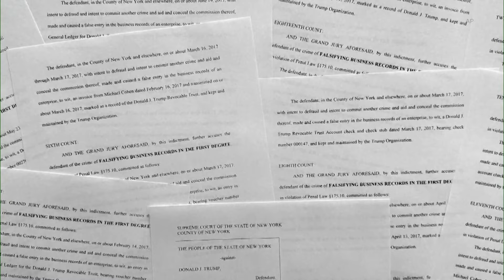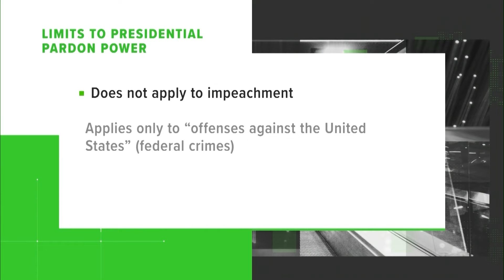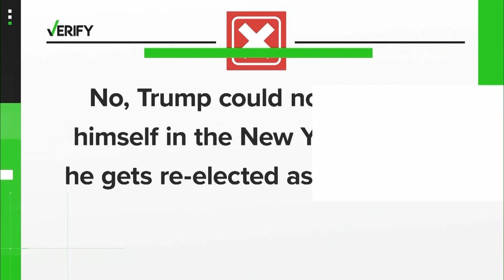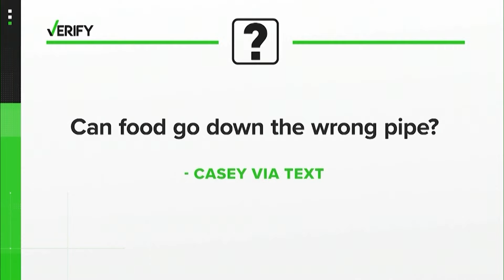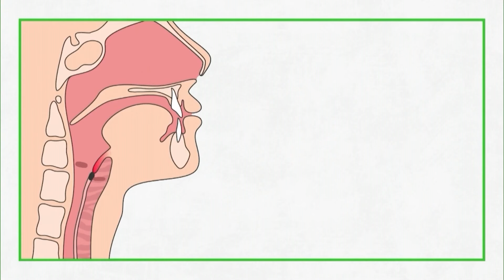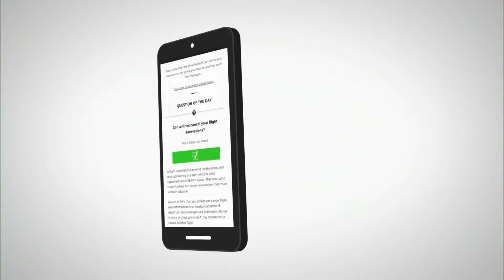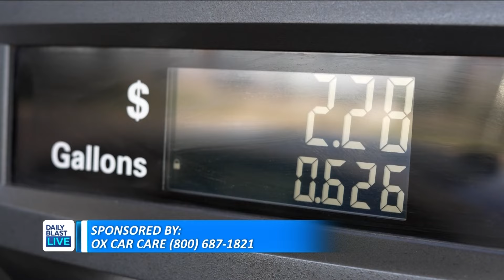DBL Access | Friday, April 7, 2023